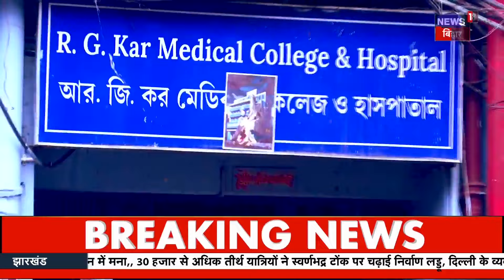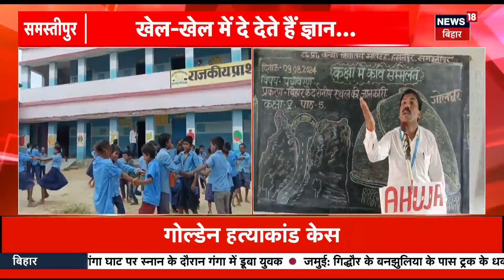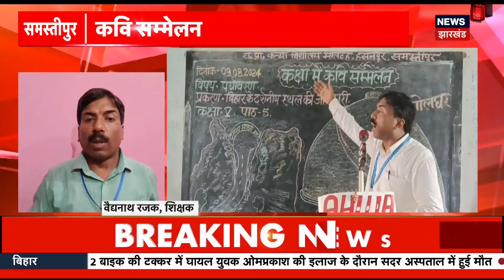Breaking news : धान बेचने पश्चिम बंगाल जा रहे किसानों की गाड़ी पलटी । Katihar Road Accident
कटिहार में बलरामपुर प्रखंड के सादीपुर गांव स्थित पुलिया के समीप सोमवार को ओवरलोडेड जुगाड़ गाड़ी पलटने से चार व्यक्ति की मौत हो चुकी है। इसमें से तीन पुरुष और एक महिला है। घटना स्थल से घायलों को उठाकर तेलता अस्पताल और पूर्णिया ले जाया गया। एक घायल को तेलता अस्पताल में मृत घोषित कर दिया।